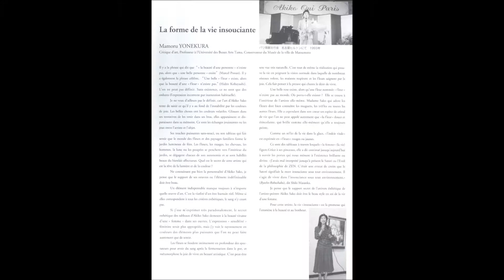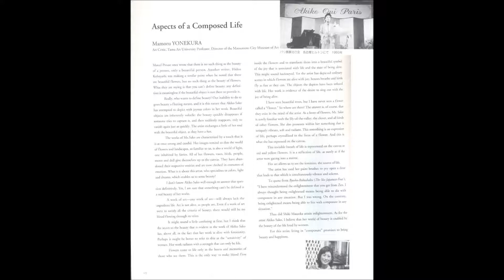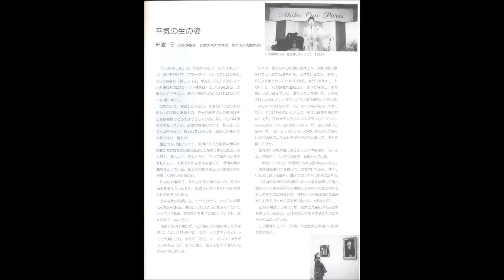Aspectos de una vida compuesta スペイン語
注　このユーチューブはある一人のファンが作製したもので、問題が発生した場合には、画伯佐光亜紀子さんとは全く関係ありませんのでご了承願います。　作成者より

あまい囁き　Paroles,Paroles 　 Paris,die von der japanischen Meistermalerin sehr geliebt wird Akiko SA　駄目な可能性大
Françoise Hardy Mon amie la rose 1965fuer Malerin